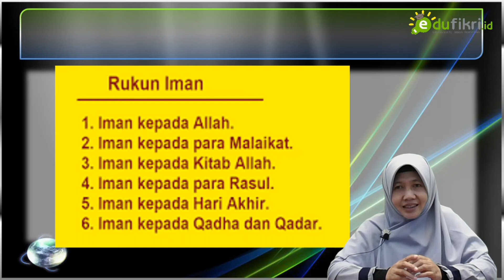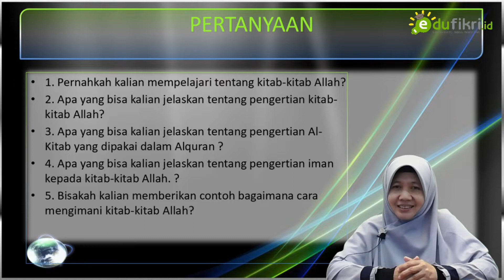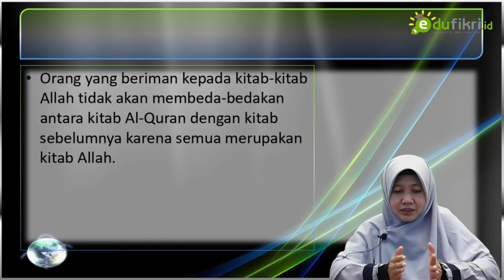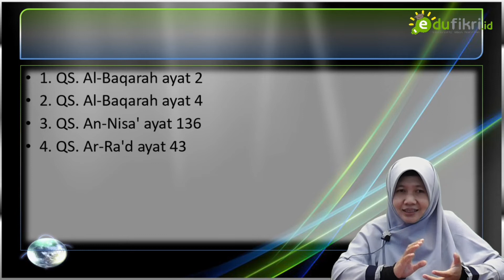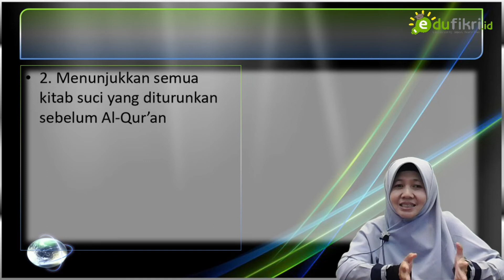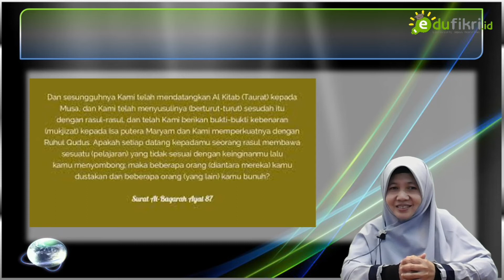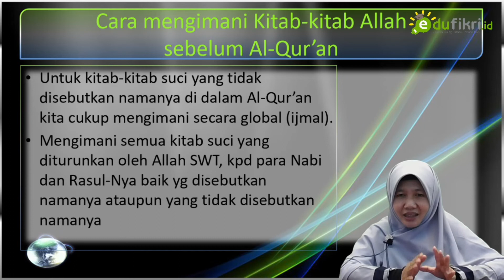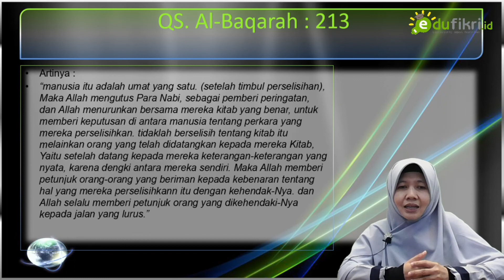Akidah Akhlaq Kelas 8 Ikhwan Akhwat: Beriman kepada Kitab-Kitab Allah Bagian 1